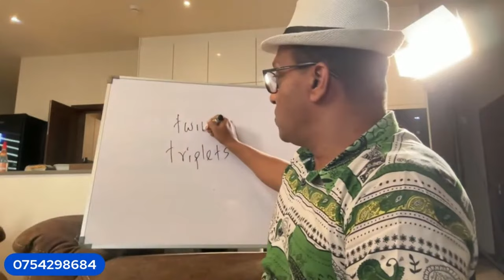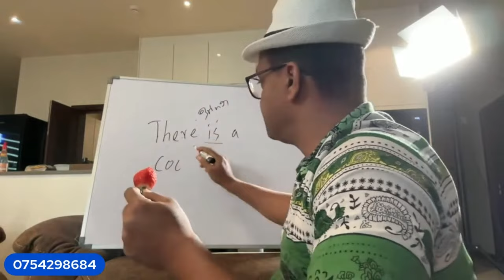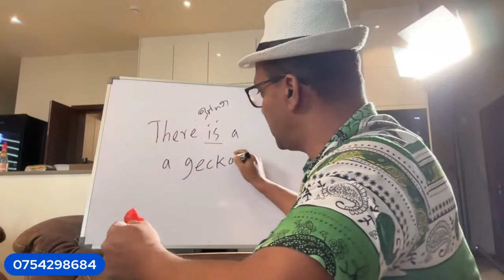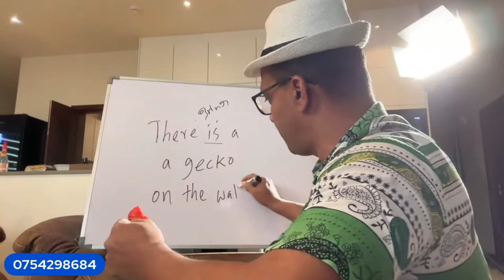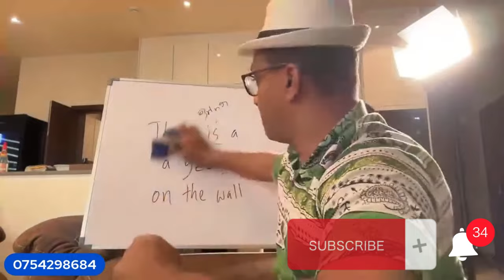තුන් නිවුන් දරුවන්ට ඉංග්‍රීසියෙන් කියන විදිහ ඔබ මින් පෙර දන්නවද?Sakvithi